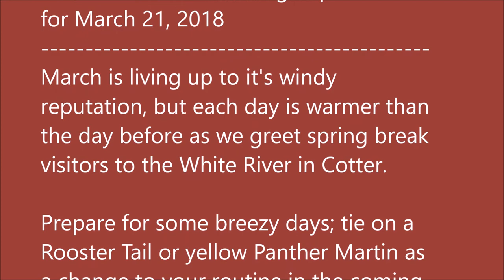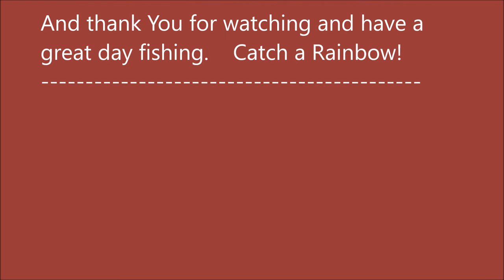Arkansas White River Trout Fishing Report March 21, 2018